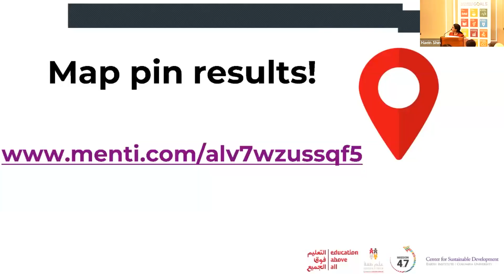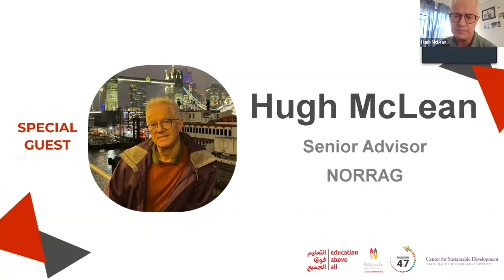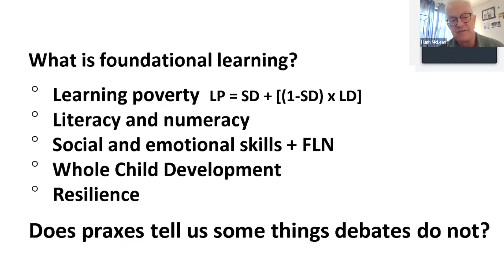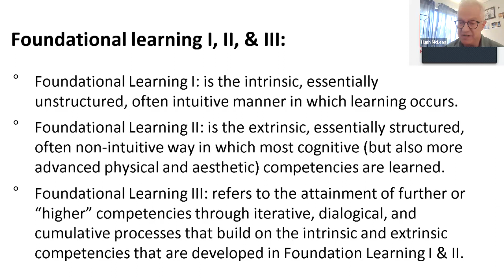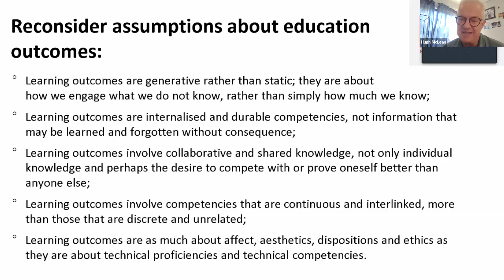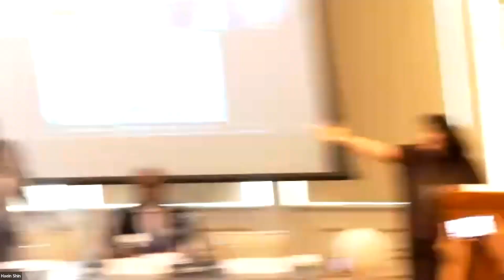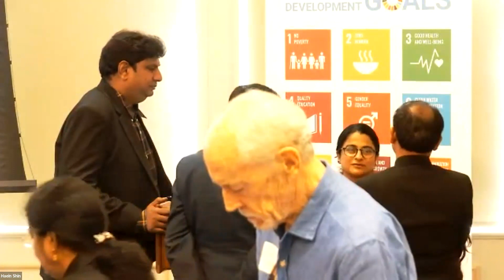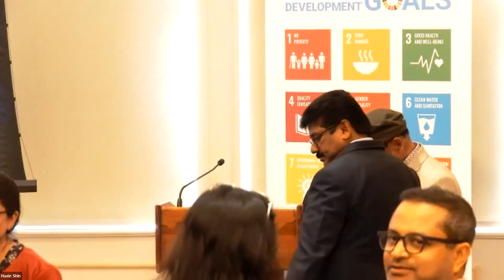Educate A Child Lecture Series: Lessons from the Field (EducationAboveAll, Mission4.7&Columbia Univ)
This inaugural event is a joint collaboration between
Education Above All Foundation, Mission 4.7 and the
 Center for Sustainable Development at Columbia
University to build upon the global dialogue and
momentum created by UNESCO’s Transforming
Education Summit in September 2022.

The lecture series will be a space to explore the
foundational, ethical, theoretical, and philosophical
underpinnings of what Transformative Education
entails with education ministers, world organization
leaders, think-tanks, academics, practitioners and
youth to set the agenda for Transformative
 Education leading up to COP 28.

This year's inaugural session will focus on what is
required of foundational learning in the 21st Century
for a Transformative Education, redefining what it
means in the age of a climate crisis and how we can
provide quality education in inclusive ways.
As a result of this lecture series, we aim to bridge
policy and practice with a summary document that
address key findings from the series. This includes
ecological, ethical, value-driven characters and
considerations that go from being ideals into what
will be practiced norms and encouraged practices in
learning communities in the scope of this partnership
and beyond.

-In these uncertain times, how should we prepare
our learners to learn the techniques of learning
and become resilient?
-How can we support the whole-child through the
 foundations of learning?

-How should we make our education value-driven
to enable global citizenship education to enter
our curriculums?
-What are the foundations of green skills and
preparing our adult learners to reach their
potential?

The speakers and panels will attempt to address the
 following questions:
-An expanded understanding of foundational
learning beyond reading, writing and basic skills,
including examples of new value and ethics driven
frameworks for foundational learning and
Transformative Education
Practical examples of content and methodologies
for enabling more comprehensive foundational
learning to be more widely available
-Practical examples of how Transformative
Education has been adopted and implemented in
broader education planning as well as more
 specific education program design
-Consideration of how to facilitate measurement
of a wider range of learning outcomes will be
presented
Identification of key areas for future research

OPENING & WELCOME
MC: Radhika Iyengar
 (Mission 4.7 Secretariat Chair & Director of Education, Center for Sustainable Development
Welcome: Fahad Hamad Hassan Al- Sulaiti
 (CEO, Education Above All)
Opening Remarks: Ban Ki-moon, (former UN Secretary General & Mission 4.7 Co-Chair (virtual message) video message found
Mini-Lecture: Hugh McLean,
 framing of foundational learning at the current midway point to Agenda 2030

MINISTERIAL SESSION
Implementation of policies into practice moderated by
 Leslee Udwin
Human rights advocate & filmmaker
-Hon. Claudiana Cole (
Minister of Basic & Secondary Education, The Gambia
-Hon. João Costa, (Minister of Education, Portugal)
Hon. Vince Henderson (Minister of Foreign Affairs, Dominica
-Hon. José Mauricio Pineda Rodríguez, (Minister of Education, El Salvador
-Hon. Conrad Omalikeh Sackey, (Minister of Basic and Senior Secondary Education, Sierra Leone)

TECHNICAL PANEL
Experts and practitioners' perspective moderated by
 Robert Jenkins
 (Global Director, Education and Adolescent Development, UNICEF)
Giovanni Bassu (
Deputy Director, UNHCR New York)
Jo Bourne (
Chief Technical Officer, Global Partnership for Education
-Harry Patrinos
 (Senior Adviser, Education, World Bank)
Rajeev Rajam
 (Founder & CEO, Globe From Home
-Urmila Sarkar
 (Deputy Director - Programmes, Generation Unlimited, UNICEF)
Closing Remarks:
Jeffrey D. Sachs
 (Professor, Columbia University; Director, Center for Sustainable Developmentat Columbia University & President, UN Sustainable Development Solutions Network)

CELEBRATION OF YOUTH & EARTH NETWORKS

LUNCH & NETWORKING & WORKING SESSIONS
12:30PM - 2:00PM
 & 2:30 - 5:00PM
Eco
Ambassador Program youth, advocates & leaders’ recognition with
Mary Pigozzi (
Executive Director Education Above All / Educate A Child)